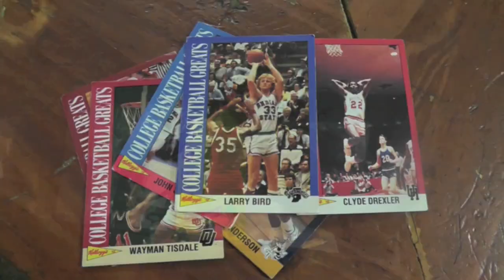How To Replace A Coil On A Stihl FS Trimmer / Weed Whacker - with Taryl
In "Shed Cars" Taryl shows you how to easily replace a coil on Stihl FS Model Weed Trimmers / Weed Whackers. Prior to the fix Ronnie Jergenstein finds his way on TV again hocking his newest idea "Shed Cars". Watch, Be Entertained, and you just might learn something along the way. And There's Your Dinner.